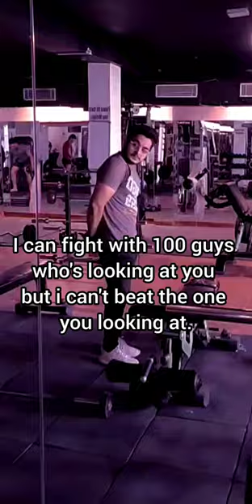gym motivation | funny | viral reel | funny shorts | Tapan Sharma | trending | gym love